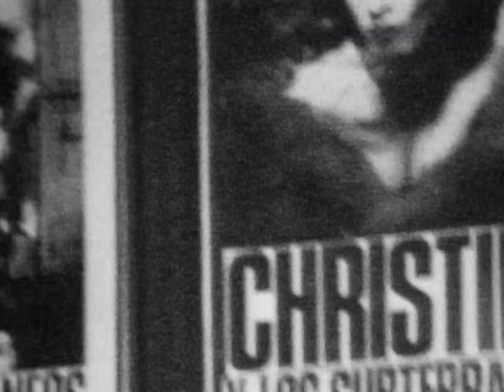Christina Rosenvinge - Tu Por Mi (videoclip)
Tu Por Mi (videoclip)